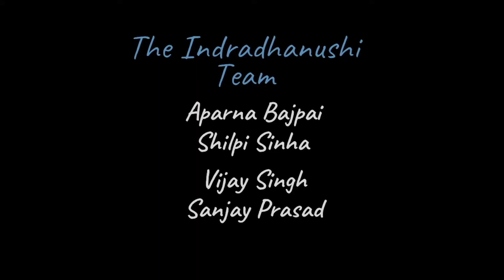कामकाजी महिलाएं योग कर पा रहीं स्वास्थ्यलाभ | yog for working women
अंतर्राष्ट्रीय योग दिवस की हार्दिक शुभकामनायें |
"करे योग रहे निरोग" स्वस्थ शरीर जीवन का आधार है | जब हम स्वस्थ रहेंगे तभी अपने जीवन को सही तरीके से जी पीएंगे | योग हमें जीवन जीने की कला सिखाते है | योग हमारे जीवन मैं  स्फूर्ति लाती है, हमें प्रकृति के करीब ले जाती है | सुबह सुबह जब चिड़ियों के चहचहाटो के बीच हम योगासन करते है तो मन एक अलग ही उत्साह से भर उठता है | सुबह की शुद्ध वायु मैं जब हम सांस लेते है तो हमारा शरीर ताज़गी से भर उठता है   |  ध्यान लगाना बच्चो के लिए ही नहीं बड़ो के लिए भी बहुत फायदेमंद है | योग हमें अपने दिनचर्या मैं अवश्य शामिल करना चाहिए | २४ घंटे मैं अगर हम आधा घंटा भी अपने लिए निकाल कर योग करे तो हमारा शरीर स्वस्थ रहेगा |

अभिभावक या शिक्षक अपने बच्चो को छात्रों को इन कहानियों के माध्यम से जीवन जीने की कला भी सीखा सकते हैं | एक ऐसी दुनिया जो बच्चों/ Kids को जीवन जीने के लिए तैयार करती है। उनके विकास के शुरुआती दिनों/ Initial Phase of Development में जीवन के प्रति उनका सही नज़रिया विकसित करती है/ to See Life in a Positive Way। कहानियों/ Story के माध्यम से उनको अपनी जड़ों के बारे में/ Basics of Their Culture बताती है। उनके मानसिक विकास में मदद करती है/ Helps in Mental Development । किशोरों और युवाओं को उनकी उमंगों, उनके सवालों का सामना करना सिखाती है, पैरेंट्स/ Parents को अपने बच्चों को समझने और उनके प्रॉपर डेवलपमेंट में हेल्प करने के तरीके/ / How to Proper Develop बताती है और बुजुर्गों के अनुभवों/ Elders Experience का लाभ लेते हुए लाइफ को हेल्दी और पॉजिटिव/ Life Healthy and Positive बनाने के लिए मोटिवेट/ Motivate करती है। हमारी इंद्रधनुषी दुनिया में आपको मिलते हैं जीवन के वे रंग/ Colors for Happiness of Life जो जीवन को खुशनुमा बनाने के लिए बेहद जरूरी है और जिन्हें अगर परे रख दिया जाय तो शायद दुनिया बेरंग हो जाएगी।